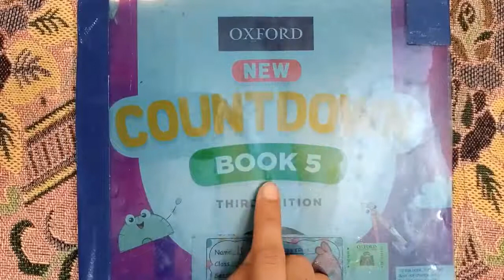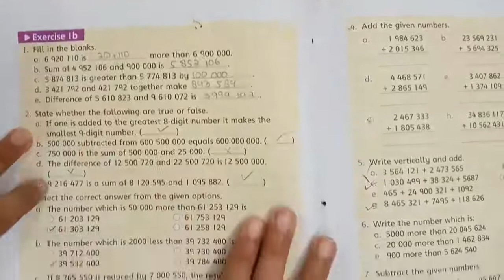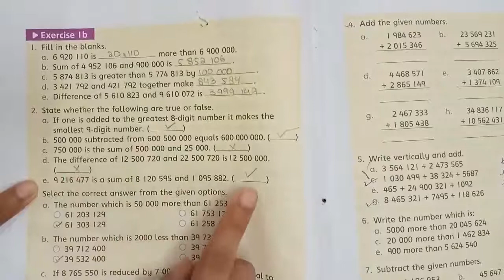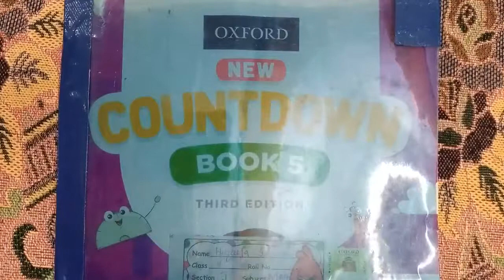Class 5 Countdown Unit 1 Exercise 1b question 1,2,3,4,5 completely solved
Unit 1: Numbers and Arithmetic...
OXFORD | NEW COUNTDOWN
EXERCISE;1 B